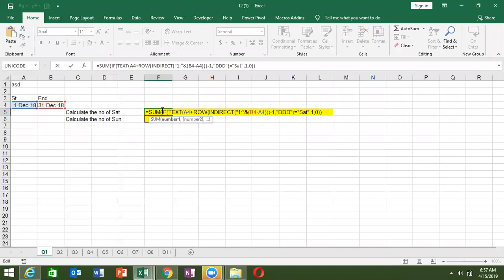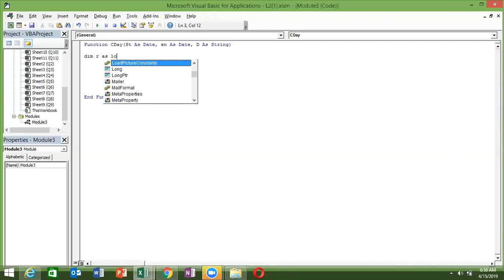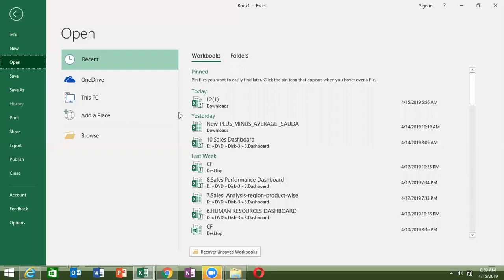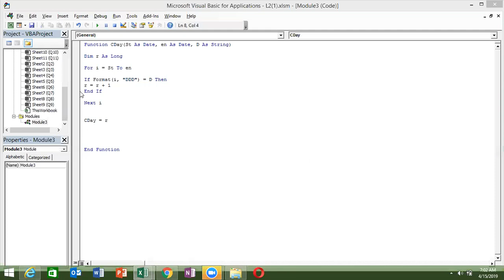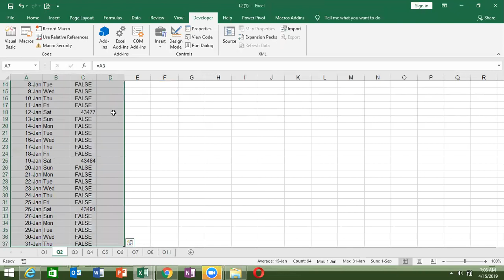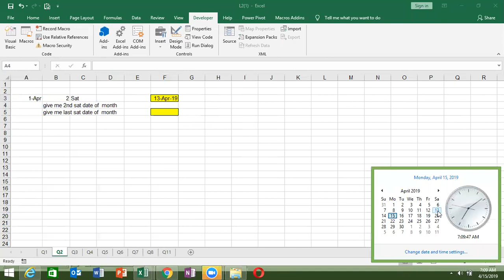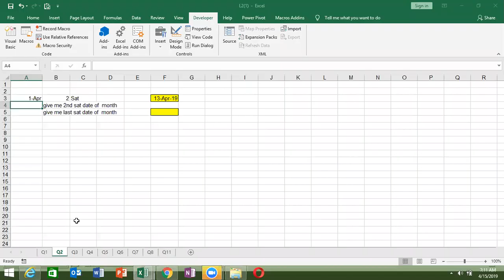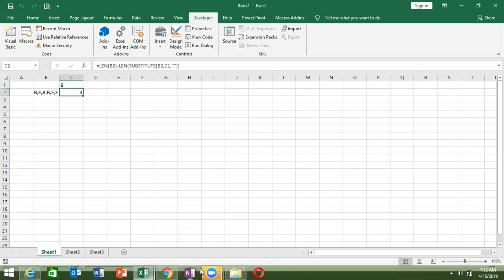VBA Macros Course - Function Creation